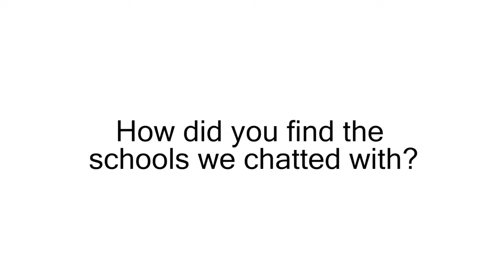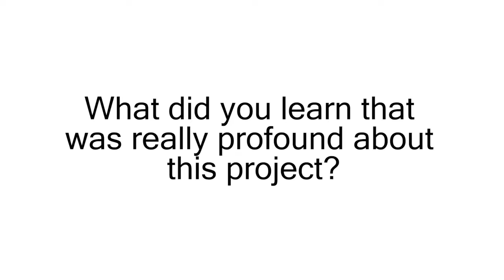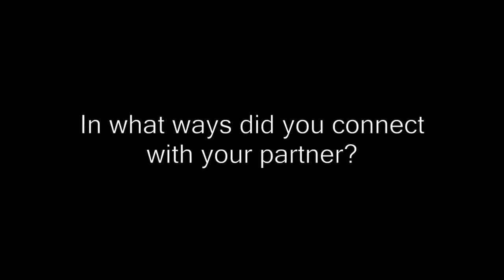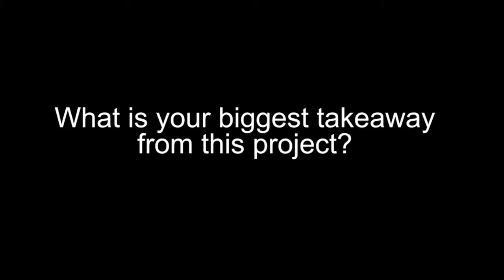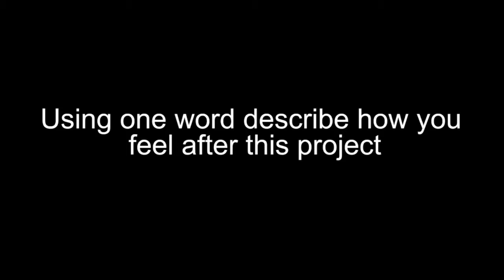Amigos en las Americas(Documentary)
Sofia and Lisa Team 2016

Had the greatest time with everyone, here and in Chile!
I'll miss you all.

13919